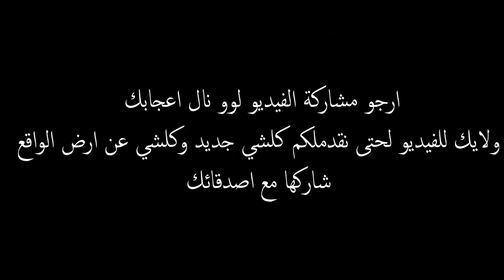خان صديقو واعتدا على اخته هكذا كانت نهاية الاصدقاء السوء احذر من هذا لصديق الخاين